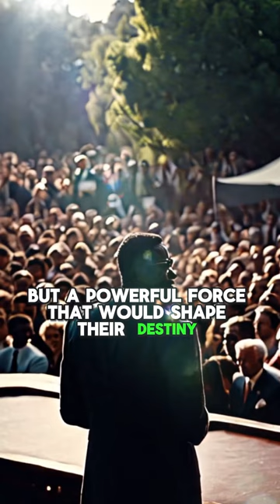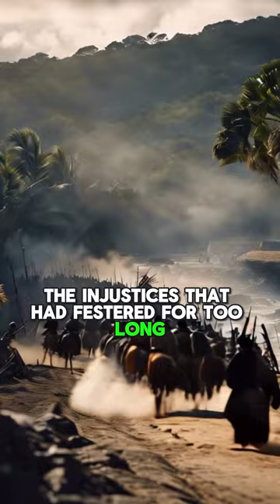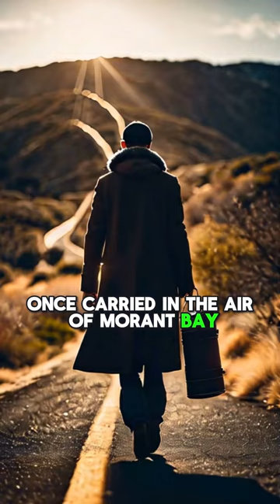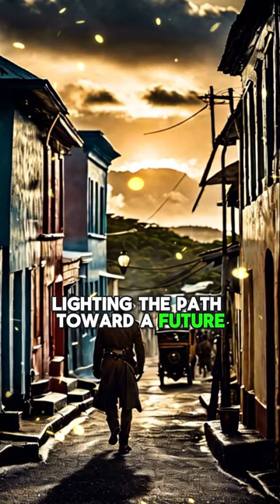PAUL BOGLE: The Morant Bay Rebellion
This script aims to provide a comprehensive exploration of Paul Bogle's role in the Morant Bay Rebellion,Showcase contemporary movements and figures inspired by Paul Bogle's vision.
Visuals of social justice campaigns, community empowerment projects, and grassroots movements in modern Jamaica.
Narrate how Bogle's ideals continue to shape the nation's pursuit of justice and equality.please remenber to Like,Share,Comment,and Subscribe Its free to do so help me get to my first 1k Subscribers Thanks for watching youtubecontent newvideo subscribers youtubevideoThis video is created